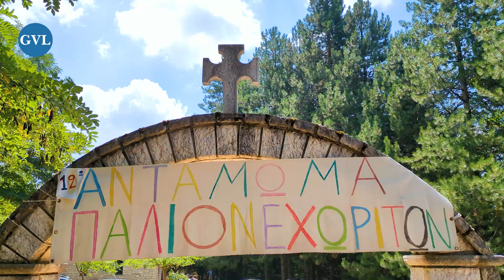Τραγούδι και Κλαρίνο ζωντανεύουν το Παλιονέχωρο | Ετήσιο Αντάμωμα Ξενιτεμένων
Την περασμένη Πέμπτη, στις 17 Αυγούστου του 2023, το χωριό Παλιονέχωρο στην ορεινή Ναυπακτία της Αιτωλοακαρνανίας ζούσε μια μοναδική και αξέχαστη εμπειρία. Εκεί πραγματοποιήθηκε το ετήσιο αντάμωμα ξενιτεμένων, ένα γεγονός που συγκέντρωσε ανθρώπους από διάφορες γωνιές του κόσμου, ένωσε καρδιές και αναζωογόνησε παραδόσεις και πνεύμα.

Η μέρα ξημέρωσε με ανυπομονησία, καθώς το χωριό ετοιμαζόταν για το μεγάλο αυτό γεγονός. Οι πιστοί συγκεντρώθηκαν στον Ιερό ναό της Αγίας Παρασκευής για τη θεία λειτουργία, η οποία σηματοδότησε την έναρξη του ανταμώματος. Με το πέρας της λειτουργίας, ξεκίνησε ένα πολύχρωμο και ζωηρό πανηγύρι, αναβιώνοντας παραδοσιακούς ρυθμούς και ήθη.

Ο ήχος του κλαρίνου και του τραγουδιού γέμισαν τον αέρα, καλωσορίζοντας τους παρευρισκομένους σε ένα μαγευτικό ταξίδι στην παράδοση.  Οι Γιάννης Σφήκας και Αντώνης Γκλαβίνος χάρισαν με τα φωνητικά τους στιγμές συγκίνησης και χαράς, ενώ ο Γιάννης Κοτρώτσος με το κλαρίνο του πρόσθεσε μια ξεχωριστή νότα ζωντάνιας. Ο Ζάχος Πάνος στα ντραμς και ο Μάκης Ιβρος στην κιθάρα συνέβαλαν στη δημιουργία μιας αξέχαστης ατμόσφαιρας.

Τα χαμόγελα και οι χοροί έδειχναν την ενότητα και την αλληλεγγύη μεταξύ των παρευρισκομένων.
 Οι ξενιτεμένοι είχαν την ευκαιρία να συναντήσουν ξανά τους ντόπιους και να ενισχύσουν τις οικογενειακές και φιλικές τους σχέσεις.

Το ετήσιο αντάμωμα ξενιτεμένων στο Παλιονέχωρο αφήνει μια ανεξίτηλη ανάμνηση σε όσους συμμετείχαν. Ένα γεγονός που αντιπροσωπεύει την αξία της παράδοσης,

Απαγορεύεται το κατέβασμα και η χρήση αποσπασμάτων ή ολόκληρων βίντεο για οποιoδήποτε λόγο.